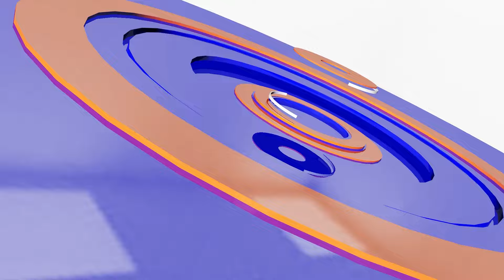រថភ្លើងបុករថយន្តដឹកដីនៅបាត់ដំបងបណ្តាលឲ្យមនុស្សម្នាក់របួសធ្ងន់ | CFN TV (ព័ត៌មានជាតិ) 02-02-24